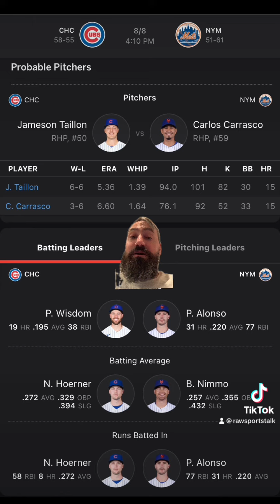New York Mets VS Chicago Cubs 8/8 FREE MLB Sports Betting Info & My Pick/Prediction